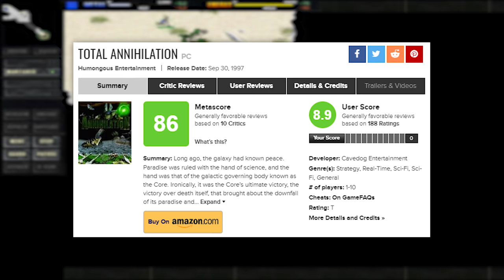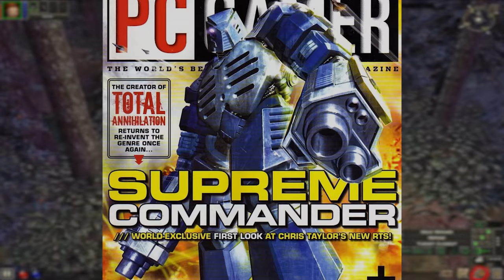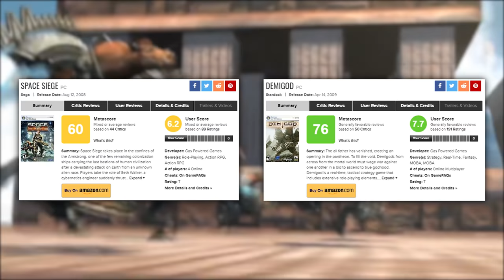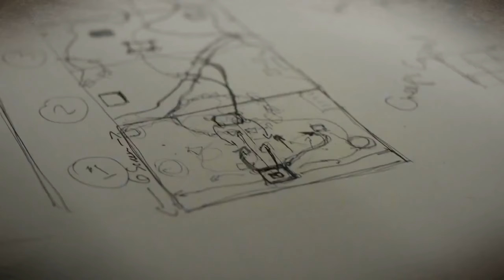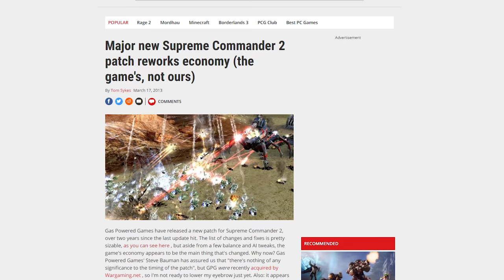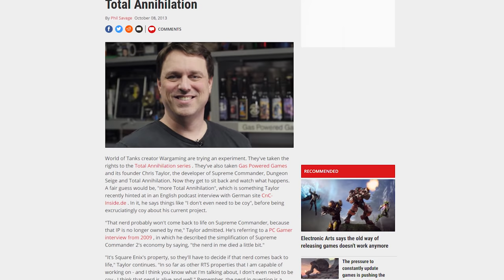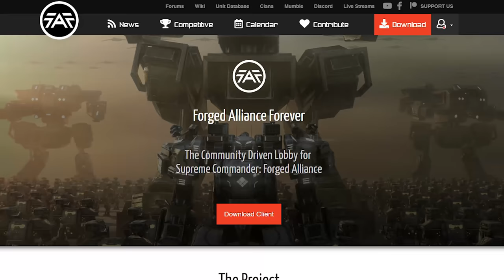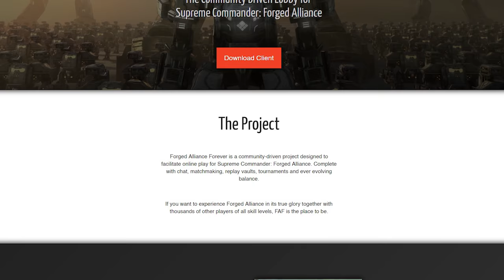Supreme Commander: Gone Too Soon (Retrospective)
Supreme Commander is a well known series - and one that in my opinion, did not reach its full potential. Created by RTS veteran Chris Taylor, it delivered massive battles on a huge scale, and persists as one of the best strategy games of the 2000s.

Gameplay recorded on PC.

Audio recorded using a Rode NT-USB.